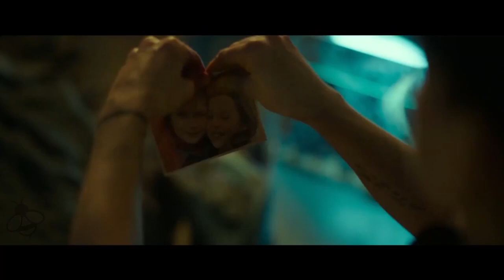La Chica en la Telaraña - Tráiler Oficial (Sub. Español)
¡La saga de 'La Chica del Dragón Tatuado' regresa a cines este 2018!